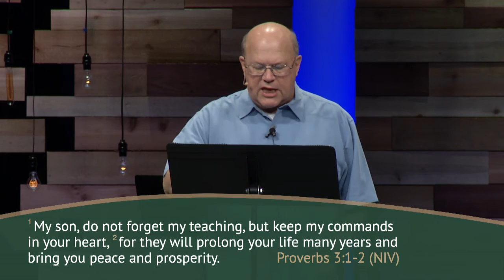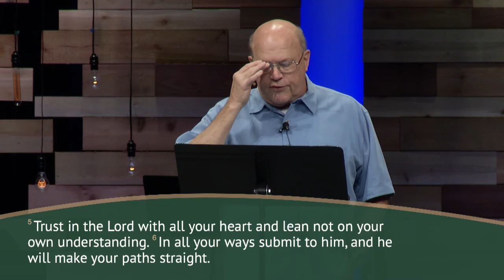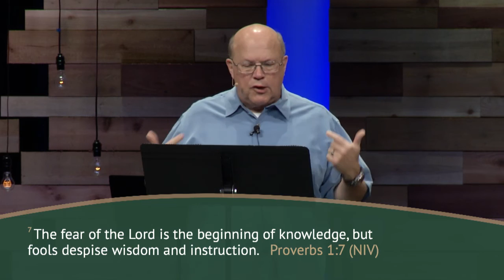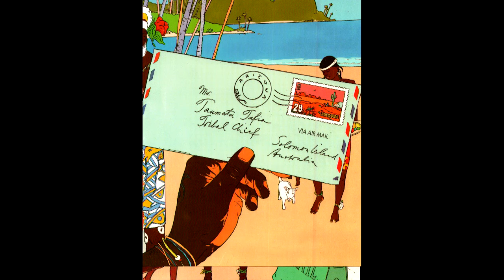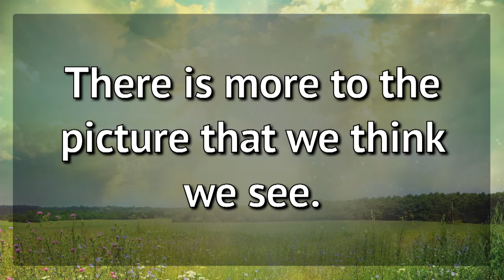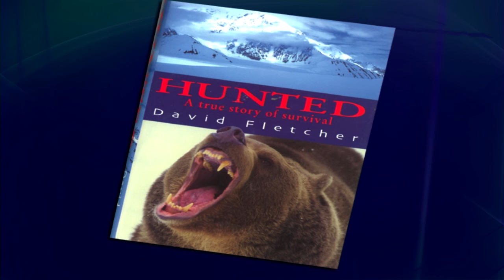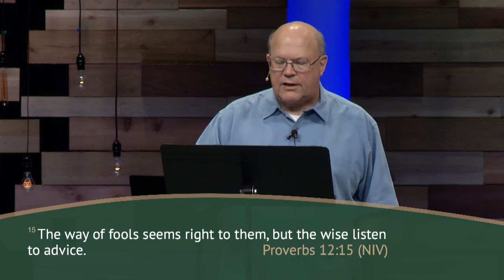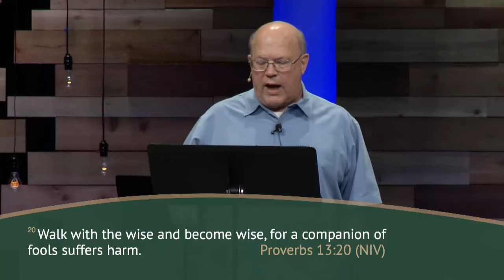Wise Thinking in A Foolish World Pt 2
For some of us, the Book of Proverbs can be challenging, but in fact, it's instruction is an act of love. This book is meant for those being trained for leadership – and have some great advise for us as well. This message talks through three marks of wisdom from Proverbs 3.